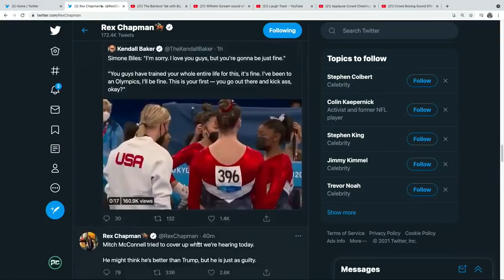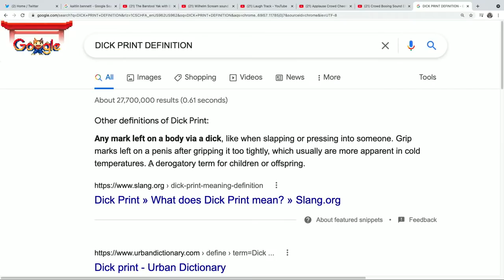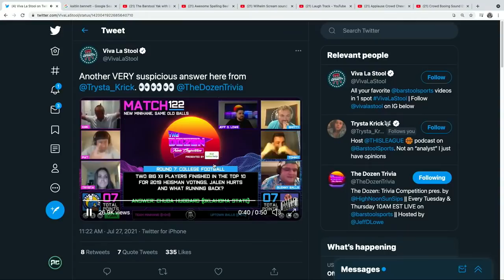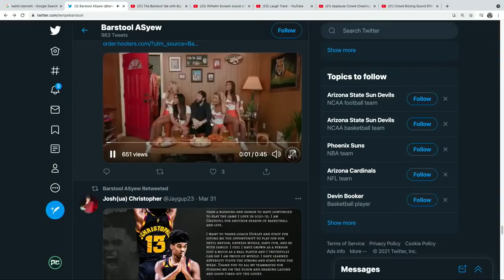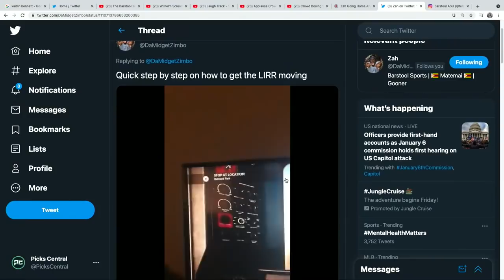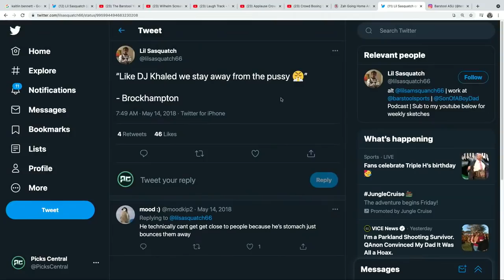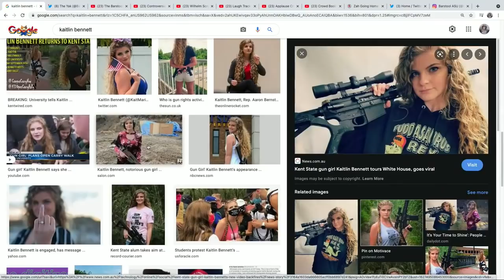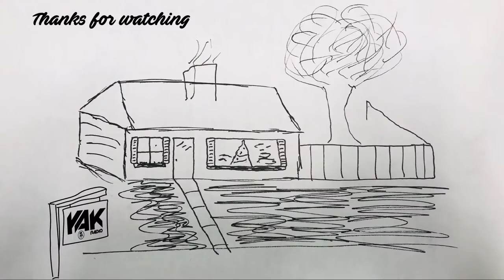Guys, STOP Sending KB Pics Of Your Print | The Yak 7-27-21